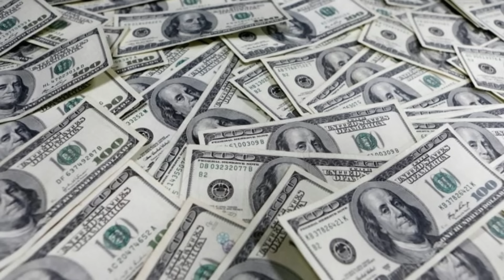РОСІЯНИ ВСЕ ЗРОБЛЯТЬ САМІ!